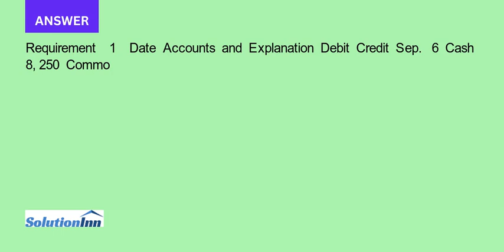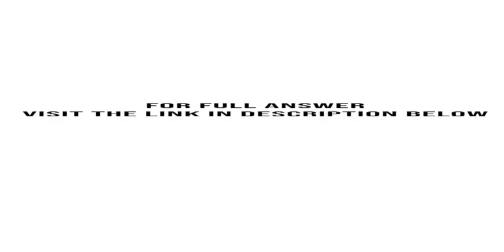The charter for WCAP TV Inc authorizes the company to issue 100 000 shares of 2 no par preferred sto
The charter for WCAP-TV, Inc. authorizes the company to issue 100,000 shares of $2, no-par preferred stock and 500,000 shares of common stock with $1 par value.During its start-up phase, WCAP completed the following transactions:Sep. 6 Issued 275 shares of common stock to the ...